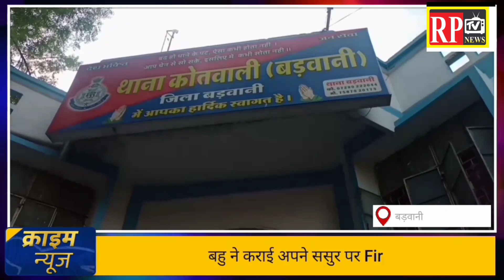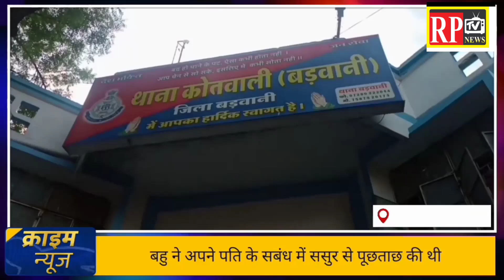Barwani नवविवाहित बहु ने कराई lic बड़वानी में कार्यरत ससुर पर Fir, बहु से की थी मारपीट